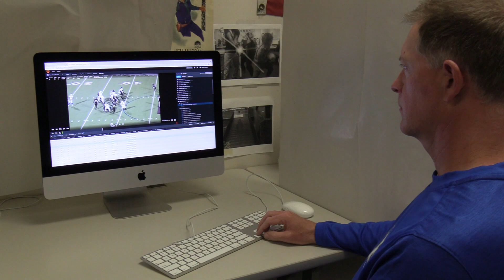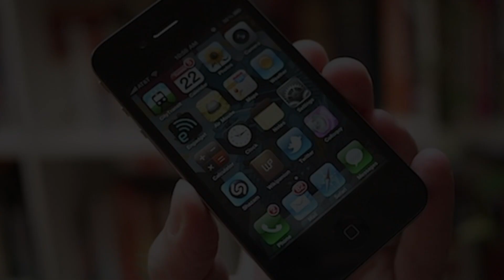RACC TV #426 4 9 2021